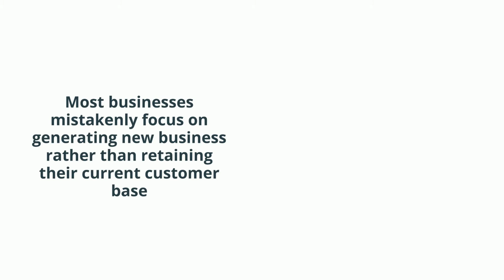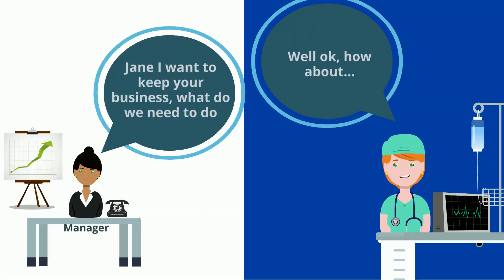Speech Analytics for Insurance Broker firms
Using best in class speech recognition and predictive analytics technology to help insurance brokers increase contract renewals, retain customers and win new ones